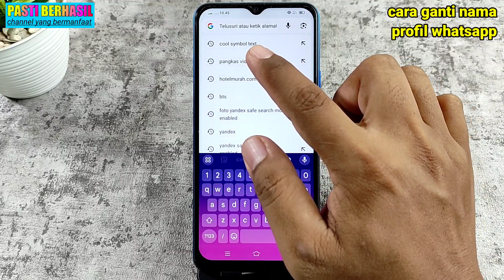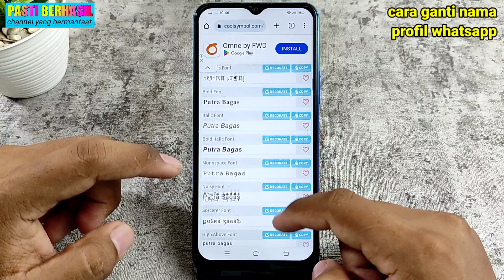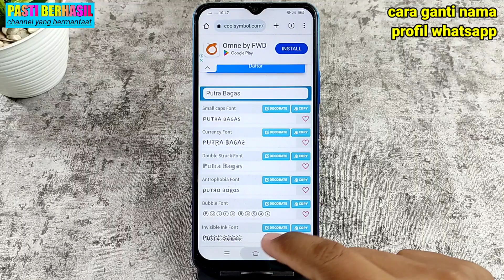cara ganti nama profil whatsapp terbaru